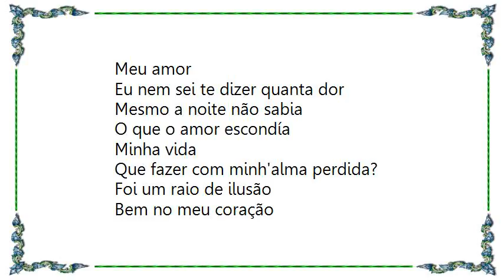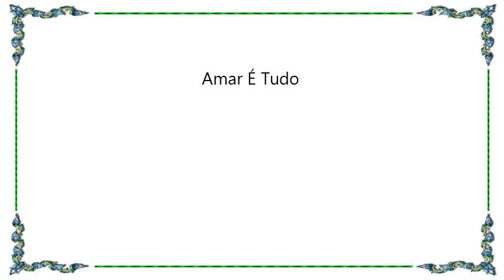Djavan - Amar É Tudo Lyrics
[Lyrics Djavan - Amar É Tudo]
Meu amor
Eu nem sei te dizer quanta dor
Mesmo a noite não sabia
O que o amor escondía
Minha vida
Que fazer com minh'alma perdida?
Foi um raio de ilusão

Bem no meu coração
E veio com tudo
Dissabor e tudo
Veio com tudo
Dissabor e tudo
Eu sei,

Eu não sei viver sem ela
Assim, um simples talvez me desespera
Ninguém pode querer bem sem ralar
Não há nada o que fazer
Amar é tudo